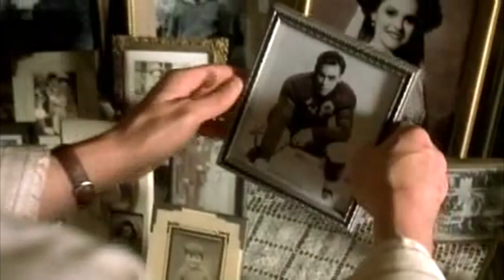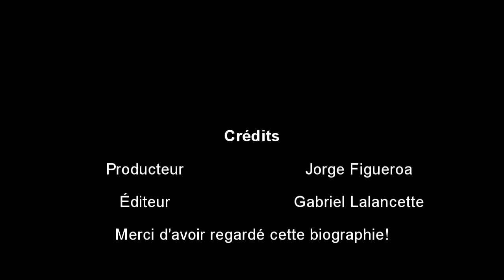La biographie de Jim Carrey par Jorge Figueroa